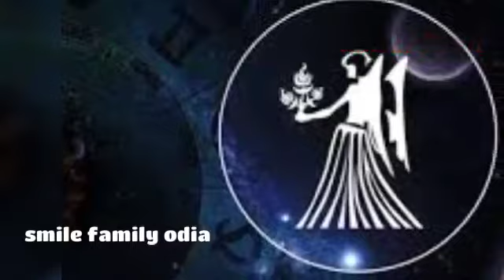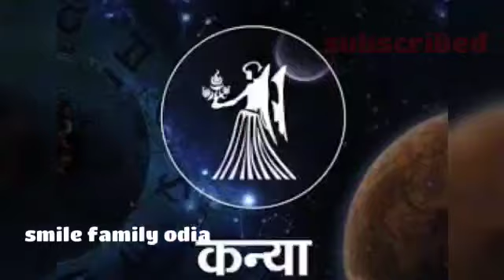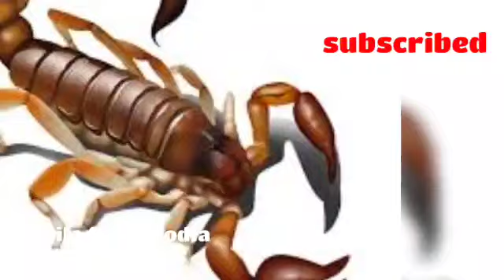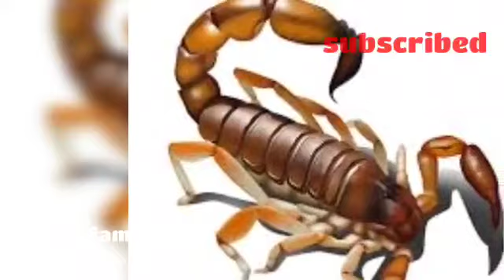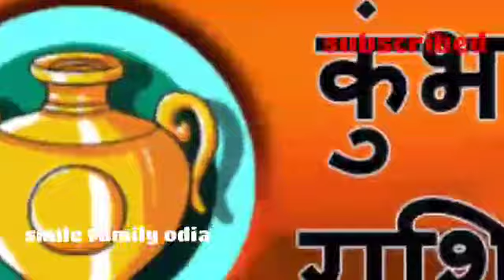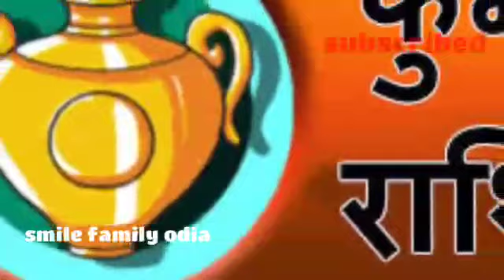Ajira rashifal ll rashifal ll ରାଶିଫଳ ll 06/11/2020 ll ଶୁକ୍ରବାର ll ଆଜିର ରାଶିଫଳ ll